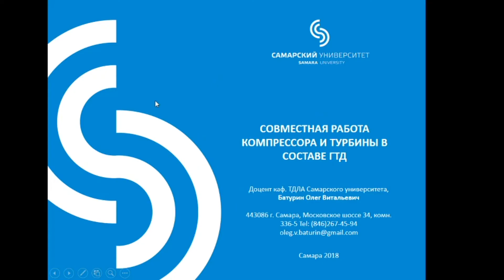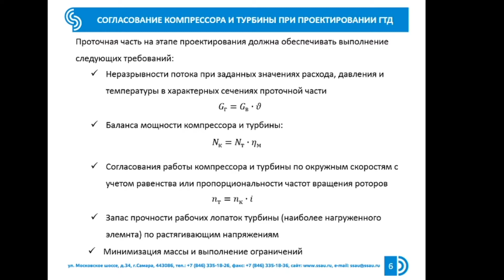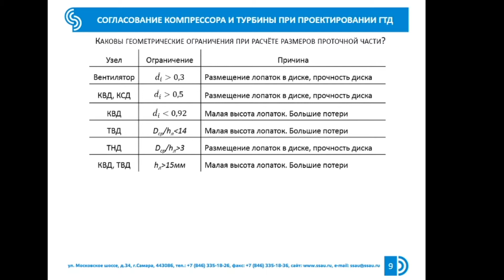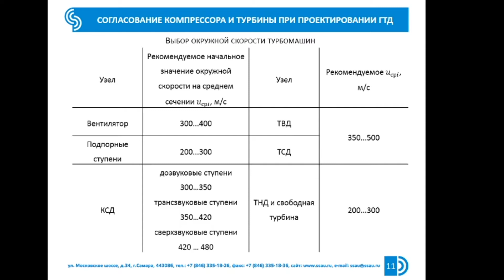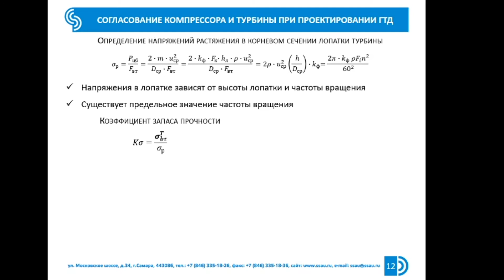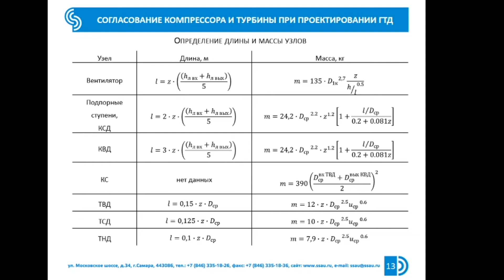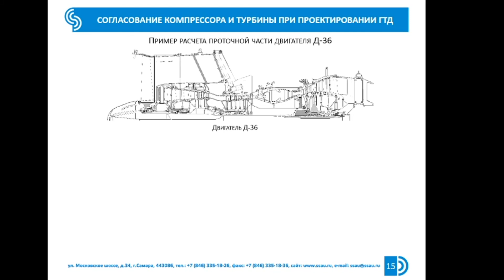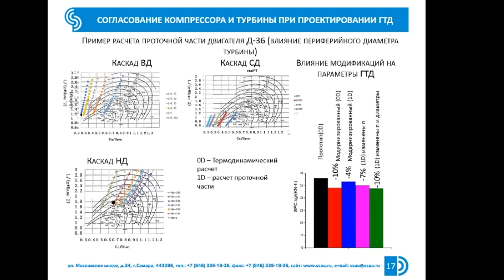Курс ""Турбомашины". Раздел 6.1.2 Проектирование проточной части ГТД 1 (лектор Батурин О.В.)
Лекции по курсу ""Турбомашины" 2 семестра. Запись аудио с лекции. Основная цель этой записи - предоставление информации студентам пропустившим лекцию. В первую, очередь находящих за границей из-за закрытых границ.